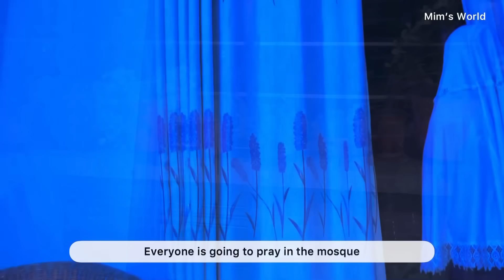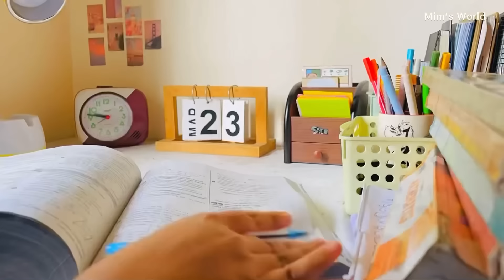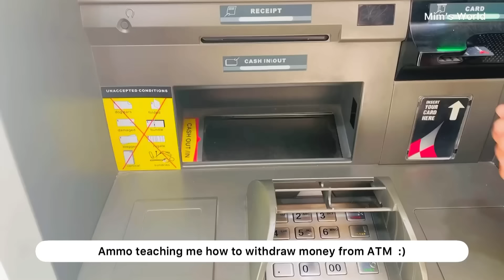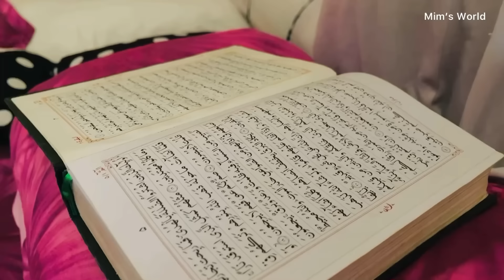🍃Ramadan Vlog | First day of Ramadan🌷| prayer, sehri, grocery, study💌 etc | Bangladesh 🇧🇩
Ramadan Kareem to you all!🌙🖤
Today I shared my first Ramadan vlog ever!!🫶🏻
I hope you will like it In Sha Allah:)

//Editing and Thumbnails
. Inshot and Picsart